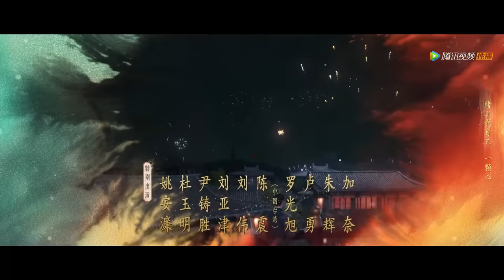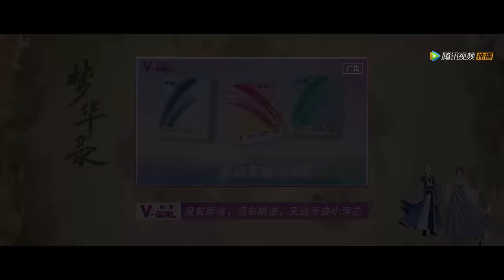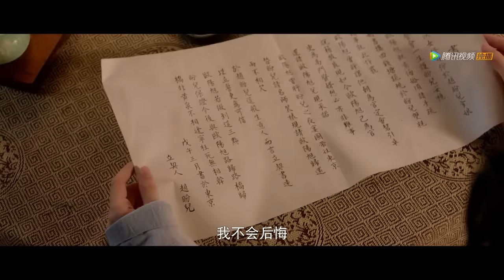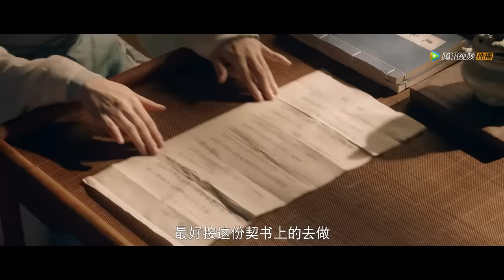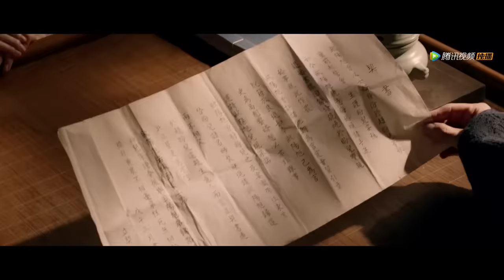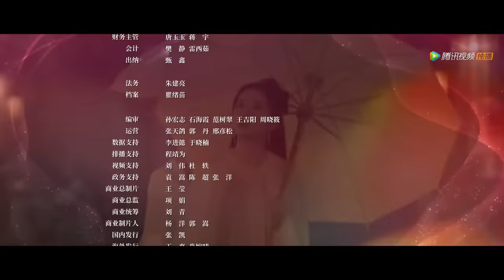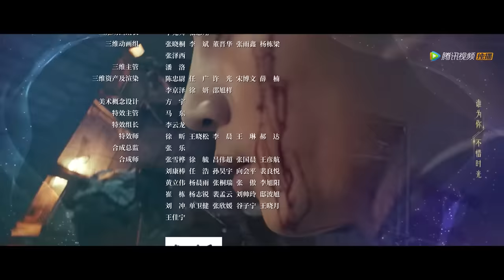ENG SUB【梦华录 A Dream of Splendor】EP08 欧阳旭不敢违背高慧，却敢对赵盼儿食言？（刘亦菲、陈晓）